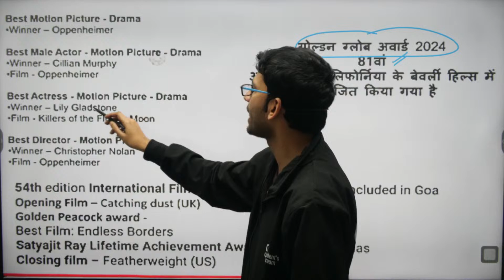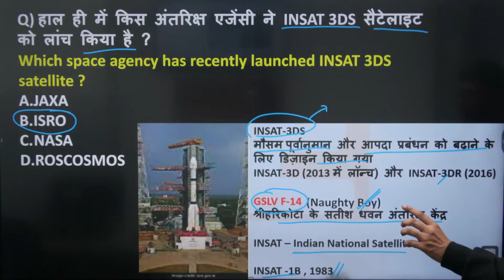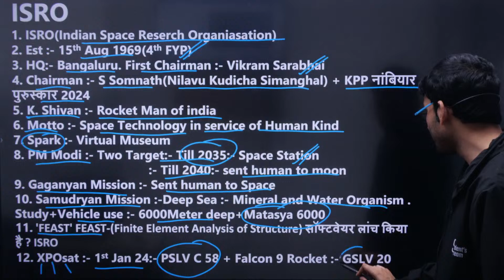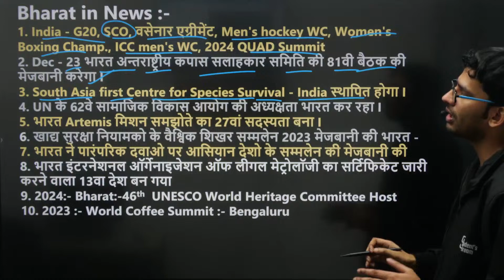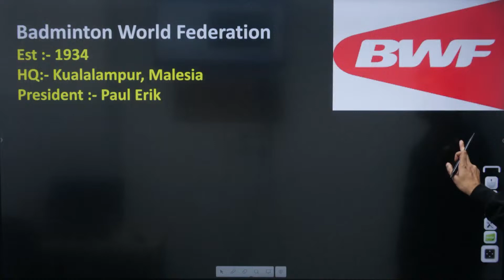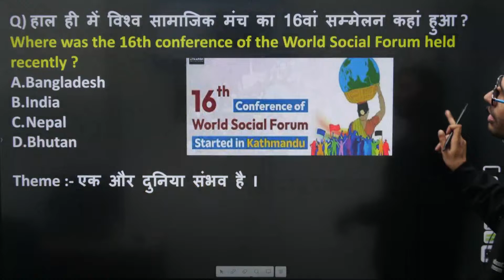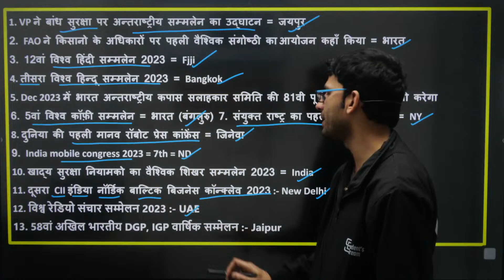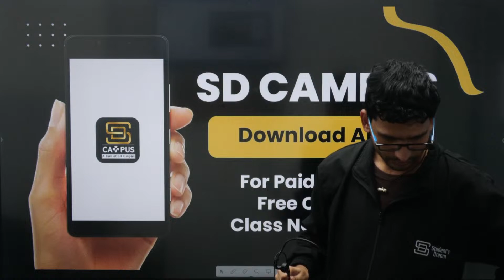21 February 2024 Current Affairs Today | Daily Current Affairs 2024 by Chandan Sir |SD Teaching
21 February 2024 Current Affairs Today | Daily Current Affairs 2024 by Chandan Sir | SD Teaching

💎 Expert Faculties
💎 Doubt sessions
💎 Sunday Marathon Classes
💎 Test series